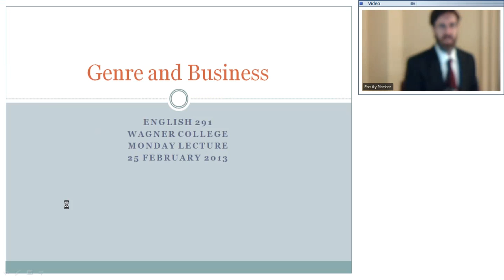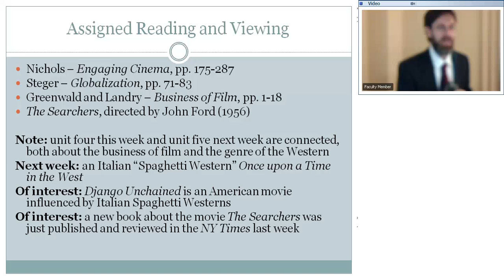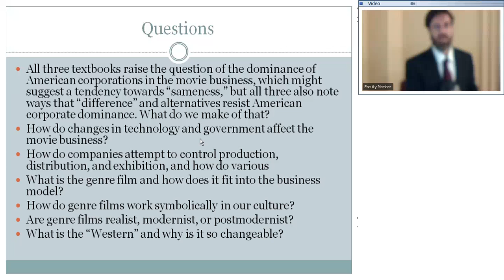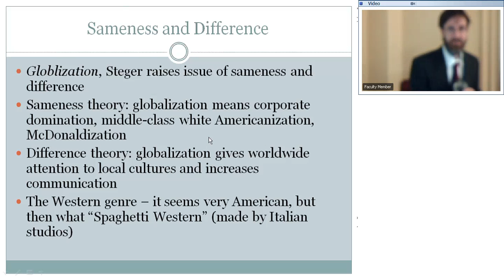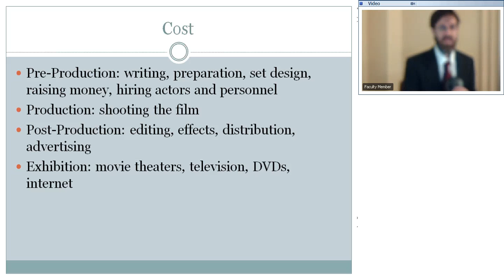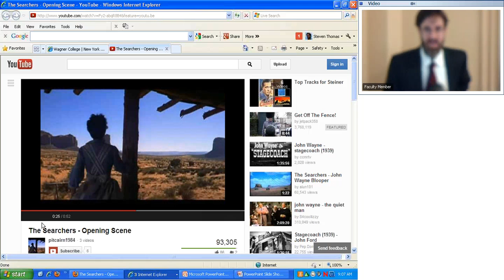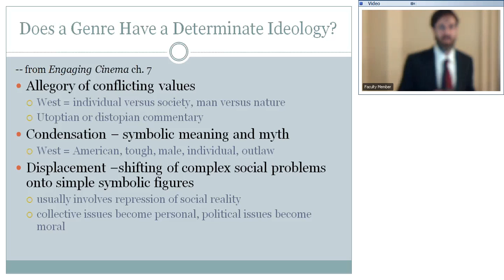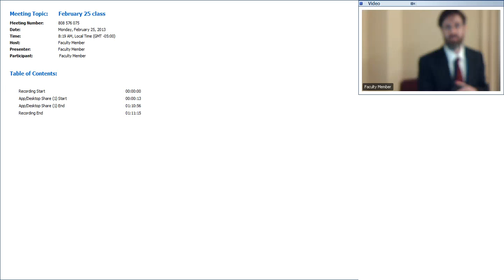February 25 class 20130225 1319 1